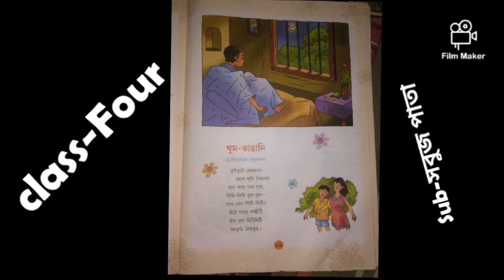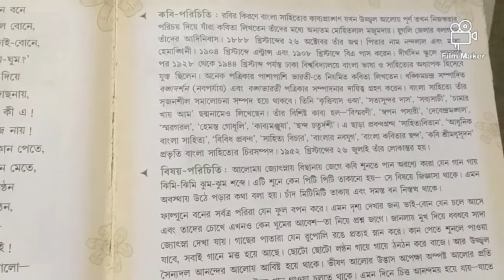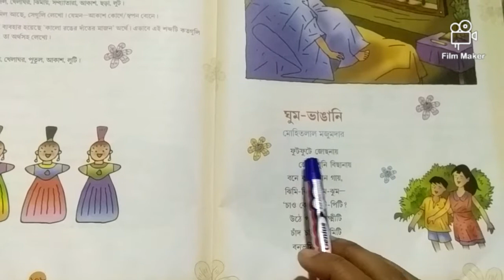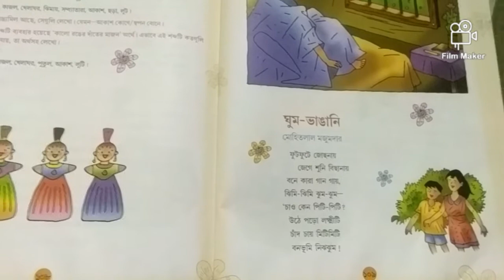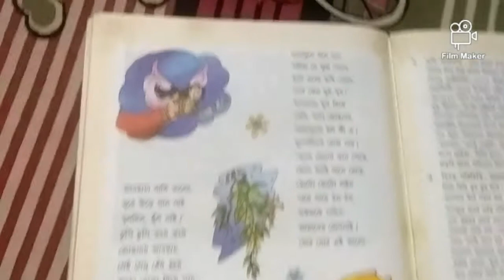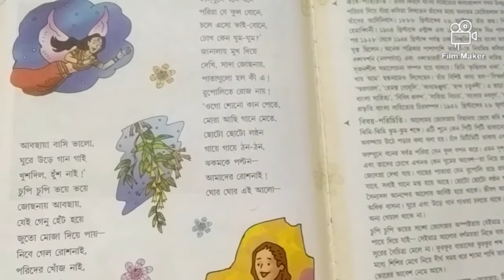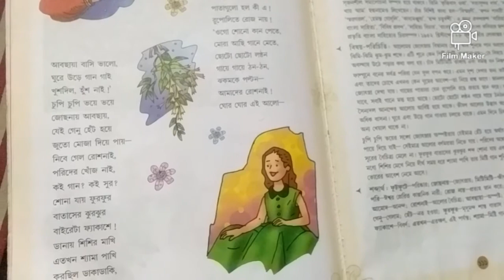ঘুম ভাঙানি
Class-Four.   Sub-Bengali.  Day-1